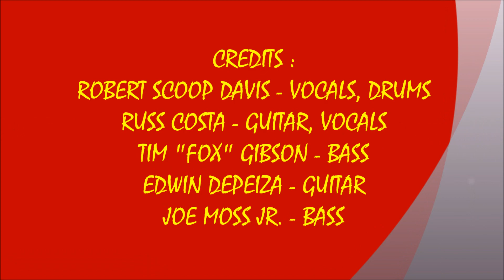NYE 2019 #6 - IF YOU WANT ME TO STAY - SCOOP & RHYTHM JO'ES (1/1/2019)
LIVE NEW YEARS EVE 2019 SOUNDS #6 ! ! ! !   IF YOU WANT ME TO STAY - SCOOP & THE RHYTHM JO'ES ! ! ! !
RECORDED LIVE ON NEW YEAR'S EVE 2019 AT PETE'S BAR & GRILLE IN QUINCY, MA. ON MONDAY DECEMBER 31, 2018.